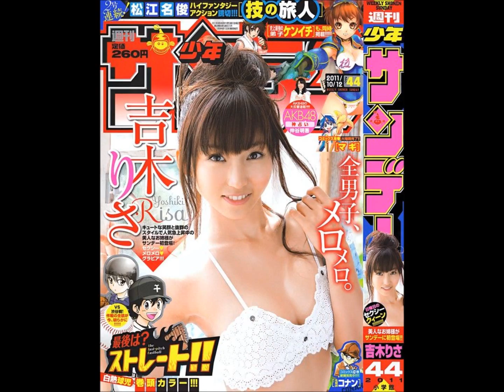Risa Yoshiki Japan Idol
Cute Idol japanese girl